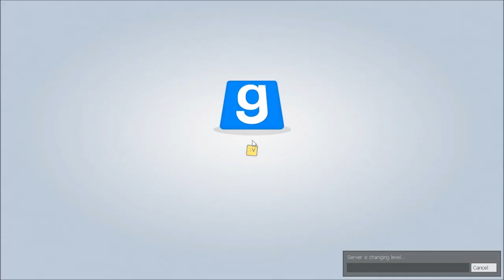Let's Play Trouble in Terrorist Town #12 Am Pier [Staffel 2][German/Deutsch]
In TTT gibt es „Traitor“ (die bösen Terroristen) und „Innocents“ (die 'guten' Terroristen), diese müssen sich gegenseitig töten. Außerdem besteht die Möglichkeit einen „Detective“ einzustellen, dieser ist für alle erkenntlich und hat selbstverständlich die Aufgabe alle Traitor zu töten.
Ein Spiel, in dem es ums Lügen und Betrügen, sowie das Töten geht.
Wer kann seine Rolle besser umsetzen? Wer ist leicht zu durchschauen? Wer hat die Zeit im Blick?

Mitspieler

Marvin

Krissukia

Mischa